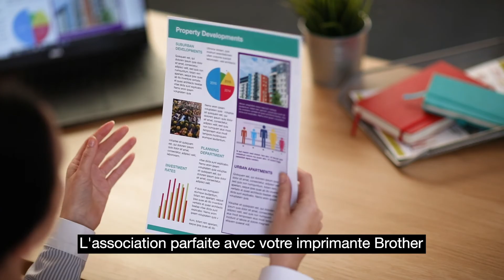LC980BK | Consommables | Brother